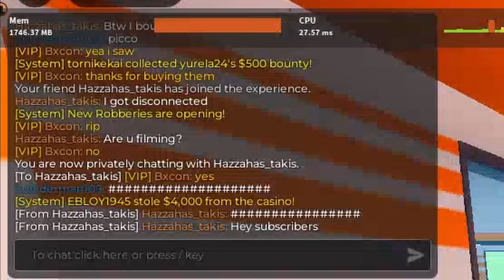Grinding Season 23 For The Wedge (Roblox Jailbreak)